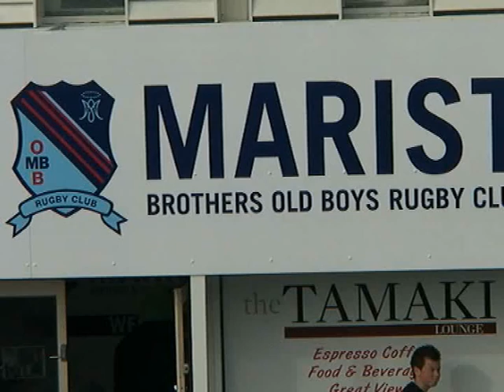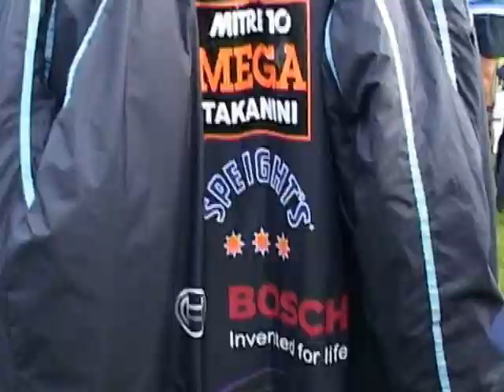Marist v Waitakere City.wmv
Try fest for Marist in the Auckland Premier - Alan McEvoy Memorial Trophy round against Waitakere